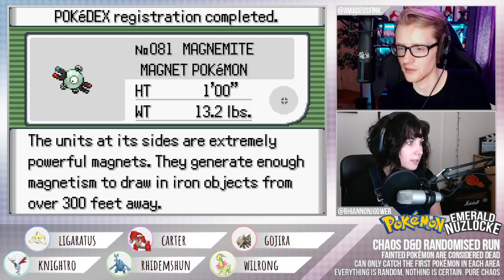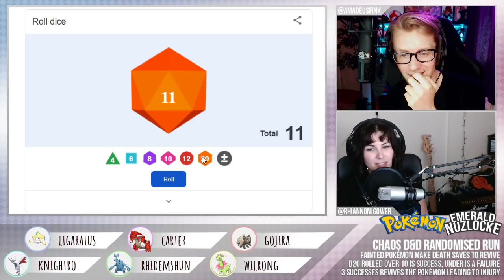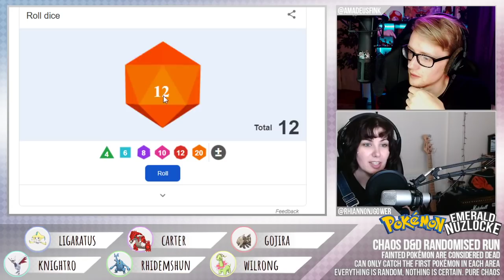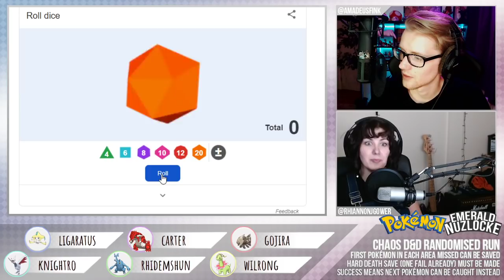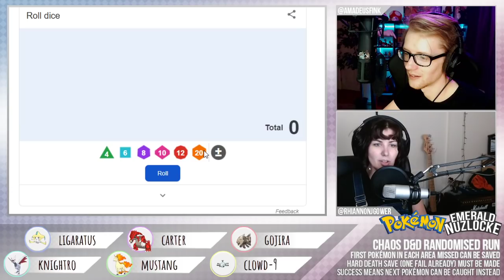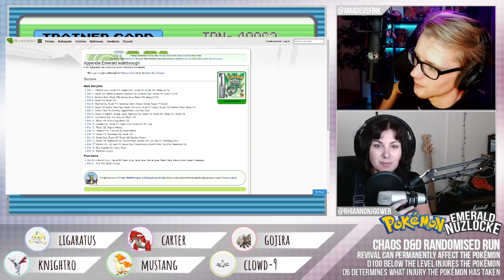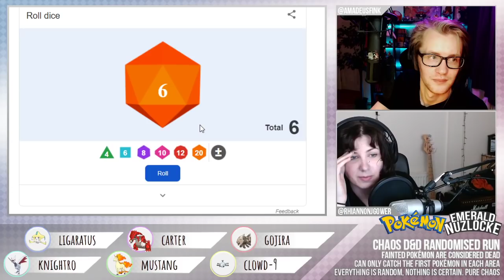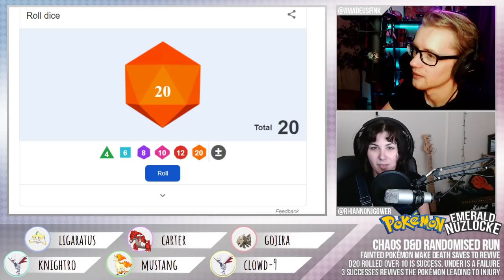Gym 8 and Legendary Rayquaza! | Pokemon Emerald Nuzlocke #12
We're taking down the final Gym and tracking down the legendary Rayquaza in the Chaos Twins Pokémon Emerald Nuzlocke Run

Chaos Twins are live every Tuesday at 8pm UK Time